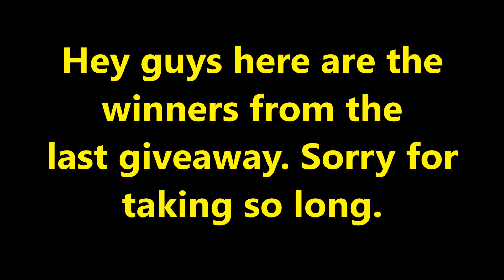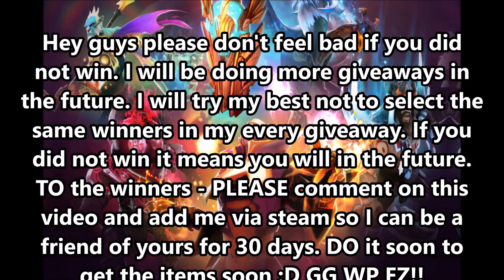Winners of Immortal treasure I II and III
Winners are announce with the item they have won. All winners please comment on this video with their steam ID/friend ID and I will send a Friend request. To make it easy for me PLEASE comment your name with the Friend ID. Congratulations to all the winners !!